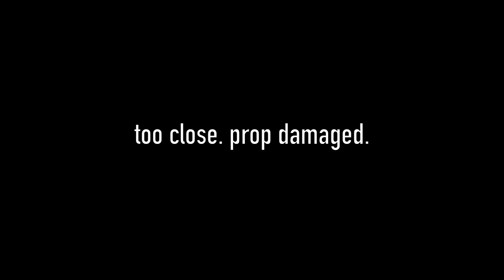BREEZE CRASH against wall - PROP BROKEN - with fix (Yuneec Breeze 4k)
What should have been just some training flight resulted in a bad crash against a wall. No plastic (which wasn't already broken) broke this time, but a propeller.

Luckily this was an easy fix - so I could take off with no problem.

Featuring a balcony start :)